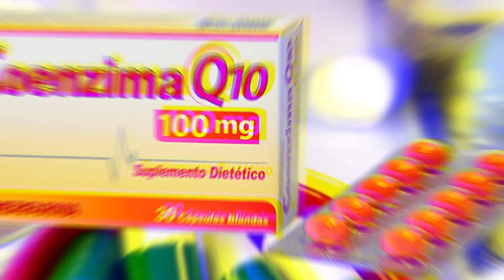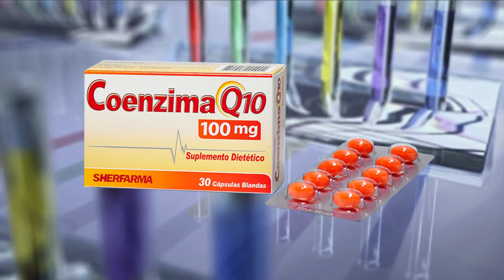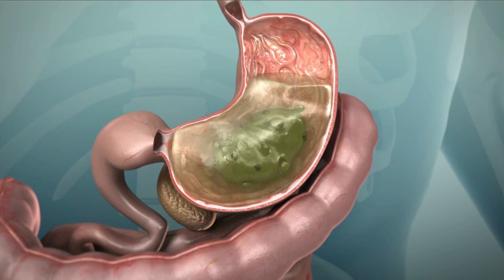COENZIMA Q10💊¿Qué es y para que sirve? ANTIENVEJECIMIENTO | ¡Descubre todos los detalles!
La coenzima Q10, también conocida como CoQ10, es una sustancia natural que se encuentra en todas las células del cuerpo. Se produce de forma natural en el cuerpo, pero también se puede tomar como suplemento.
La CoQ10 tiene dos funciones principales:
Producción de energía: La CoQ10 es un componente esencial de la cadena de transporte de electrones, que es el proceso por el cual las células producen energía. La CoQ10 ayuda a transportar los electrones a través de la cadena, lo que libera energía que puede ser utilizada por las células.

country.x=DO&locale.x=